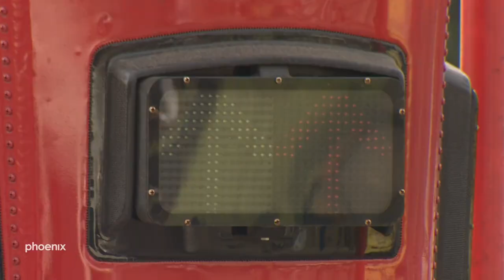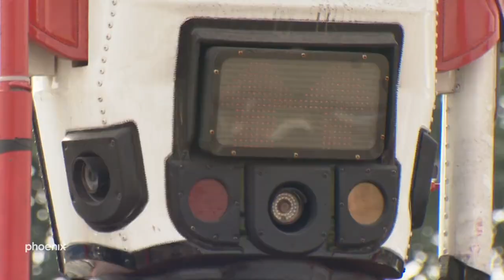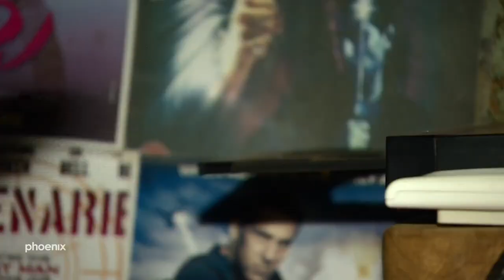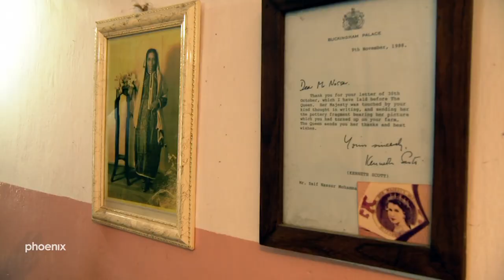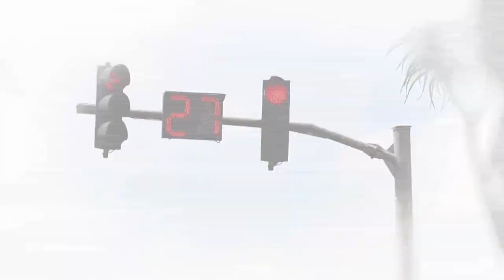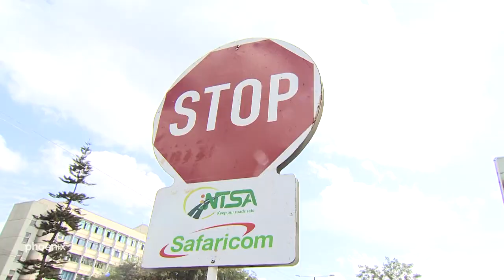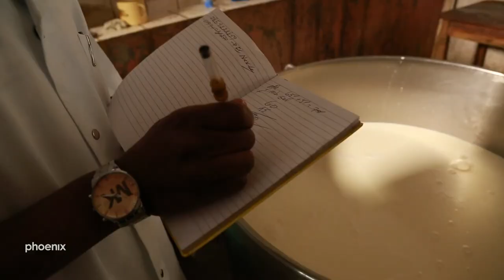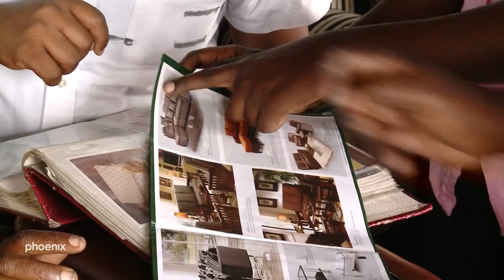mein ausland: Untypisch Afrika?! - Kuriose Alltagsgeschichten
Was haben Schafe, Plattenbauten, blonde Perücken, Roboter-Ampeln und echter Gouda miteinander zu tun? All das ist typisch Afrika! Moment - Afrika? Richtig!

In diesem Film erzählen die drei Autorinnen Sabine Bohland, Shafagh Laghai und Caroline Hoffmann von überraschenden Alltagsbegegnungen auf ihren Reisen durch ganz unterschiedliche afrikanische Länder. Dabei räumen sie mit dem einen oder anderen Klischee auf und betrachten den oft verkannten Kontinent von ganz anderen Seiten.

Denn wer hätte gedacht, dass es einen der besten Goudas ausgerechnet im kriegsgeschüttelten Ostkongo gibt?